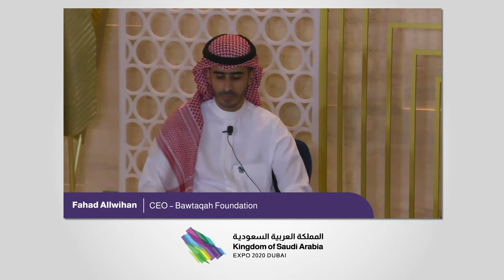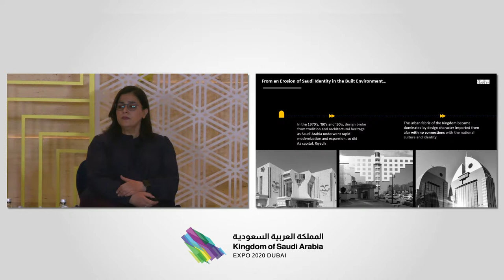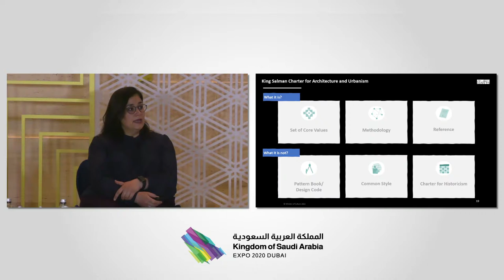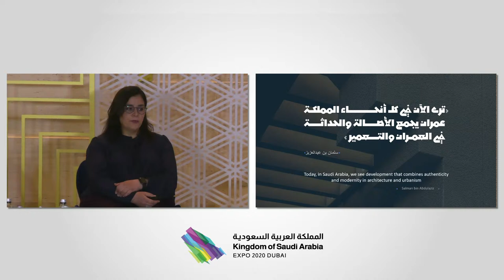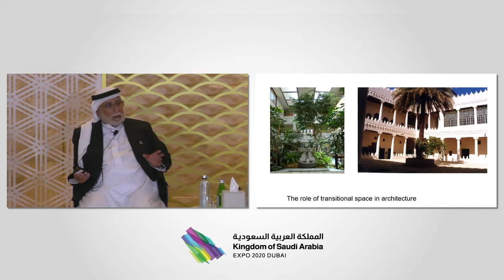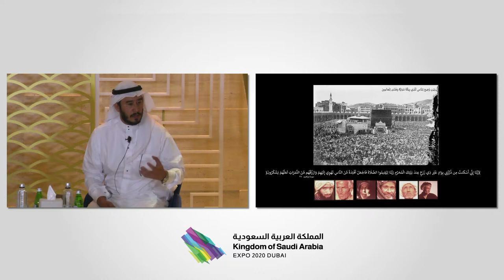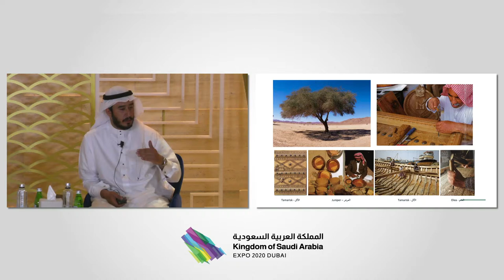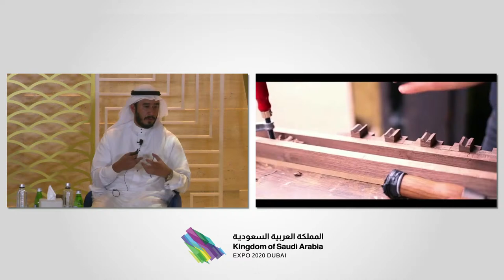Architecture and Design in Saudi Arabia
A livestream of today’s 16Windows panel discussion dedicated to architecture and design in Saudi Arabia.

Join live or watch again as experts discuss the architecture and design sector and the initiatives launched to support those in the field, enhancing the role of architects and designers in Saudi Arabia.